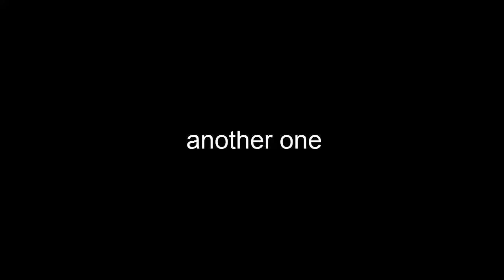Chivalry: Ballerina Warfare